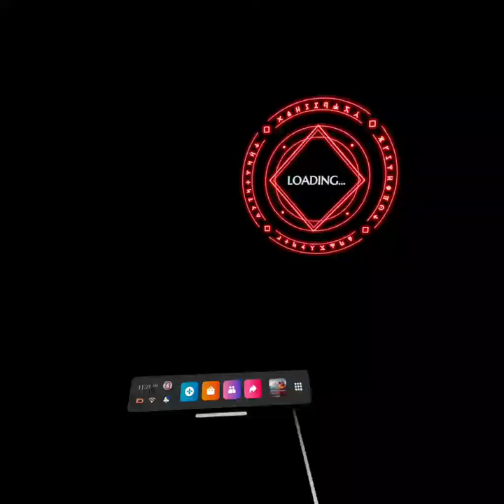Rocking Some Blades & Sorcery On Oculus Quest 2!!!!!